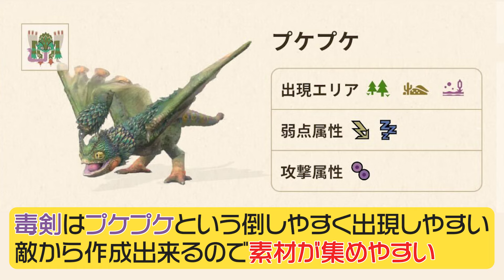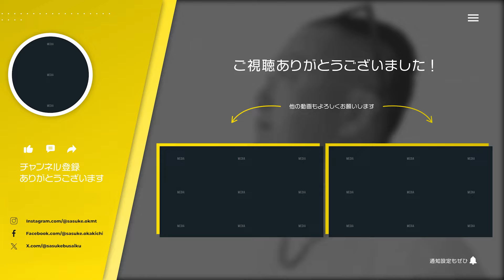【初期武器のススメ】モンハンNowを今からプレイ始める人が知っておくべきことPart.2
▮ 各種SNS

▮ 自己紹介

1961年生まれ。83年に創業間もないカプコンに入社、『ストリートファイターⅡ』など、数多くのヒットゲームを生み出す。
03年にカプコンを退社し、ゲームリパブリックを設立。